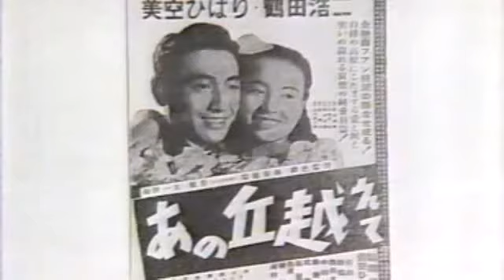あの丘越えて 中村美律子 Nakamura Mitsuko